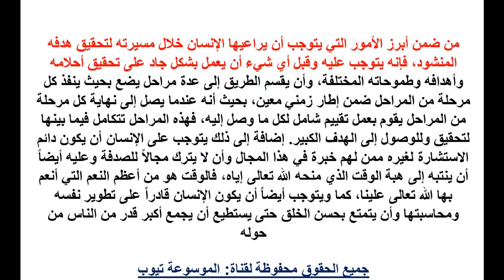الحياة تعرف الان كيف تبدأ حياتك من الصفر - معلومات عن بدأ حياتك من الصفر لتصل للنجاح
تعرف اكثر الان من خلال الفيديو واحصل على المعلومات كاملة وتعرف على كيفية   بدأ حياتك من الصفر